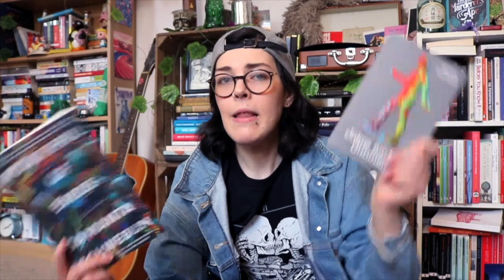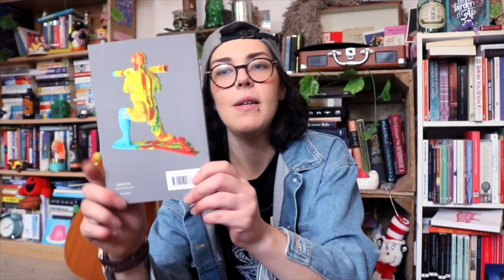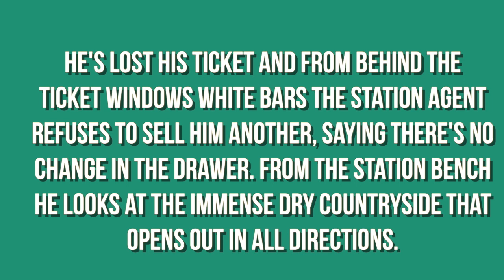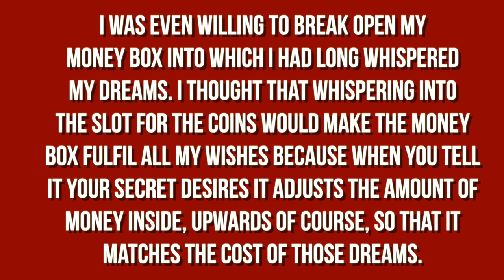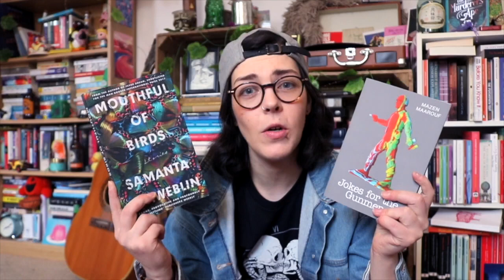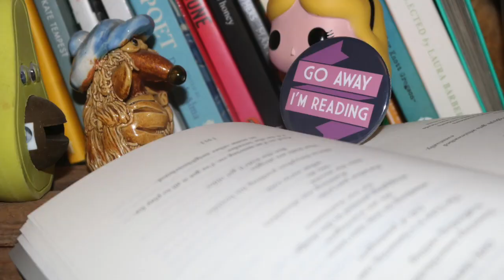Can a Short Story Collection Win a Book Prize?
In today's video, I discuss the two short story collections that are on the Man Booker International Prize longlist. This is potentially my least edited video, so enjoy the waffle.

Mentioned:
Mouthful of Birds- Samanta Schweblin
Fever Dream- Samanta Schweblin
Jokes For the Gunmen- Mazen Maarouf